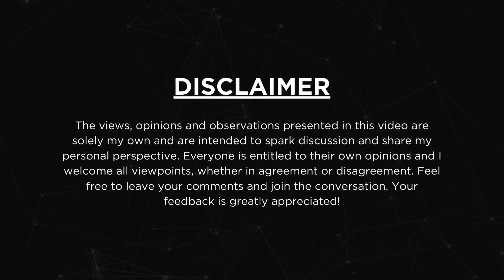Best Floorstanding Speakers for Movies & Music under 2 Lakh Rupees in India | Best Speakers of 2024!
After much anticipation, we've finally unveiled our definitive list of the top floorstanding speakers that will take your home theater and music listening experience to the next level! Join us as we explore the best floorstanding speakers under 2 lakh rupees, carefully curated to deliver unparalleled sound quality and immersive audio.

Discover the perfect blend of performance and value with our expertly ranked list of the top 10 floorstanding speakers. From the captivating sound of the Mission QX-5 MKII to the dynamic performance of the Dynaudio Emit 30, each speaker on our list has been meticulously chosen to offer an exceptional audio experience.

Immersive Sound for Movies: Experience the thrill of your favorite movies like never before! Our top picks deliver crystal-clear dialogue, thunderous bass and immersive soundscapes that will transport you right into the heart of the action.

Exceptional Music Performance: Whether you're a die-hard audiophile or simply love to unwind with your favorite tunes, our list has something for everyone. From the rich, detailed sound of the KEF Q950 to the dynamic range of the Monitor Audio Silver 300 7G, these speakers will breathe new life into your music collection.

Don't settle for subpar sound quality! With our carefully curated list of the best floorstanding speakers under 2 lakh rupees, you can elevate your audio experience without breaking the bank. Say goodbye to mediocre sound and hello to a world of sonic bliss!

Join us as we unveil the ultimate audio lineup and help you choose the perfect floorstanding speakers for your home theater or music setup.

00:00 - Intro
00:39 - Disclaimer
00:59 - Mission
01:28 - Wharfedale
01:54 - Dali
02:26 - Elac
02:58 - Q Acoustics
03:23 - Polk Audio
04:01 - Fyne Audio
04:35 - Best Tool
05:18 - Monitor Audio
05:43 - KEF
06:14 - Dynaudio
06:50 - Outro